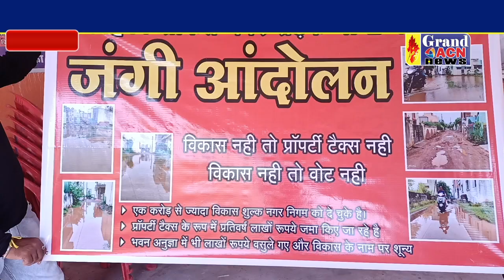साकेत नगर बना नर्क